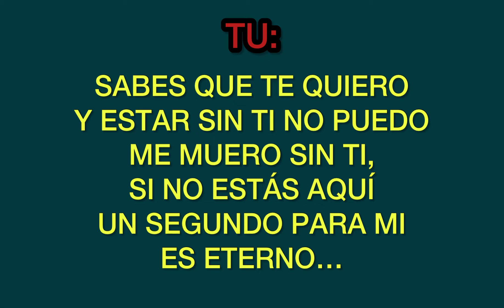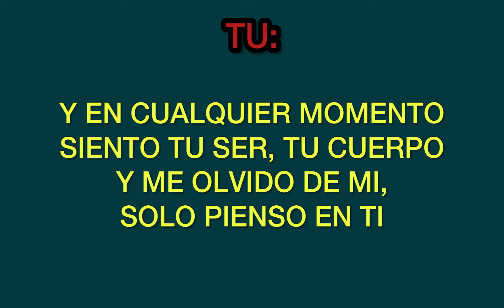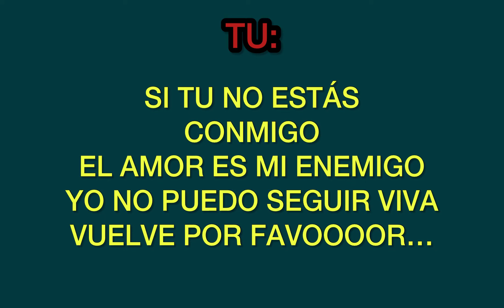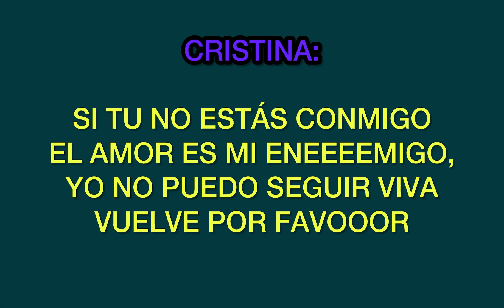Karaoke | Canta con Cristina Eustace - Regresa Versión Balada 🎤